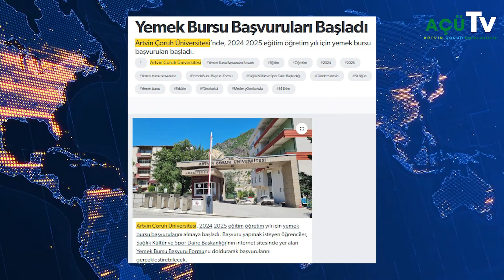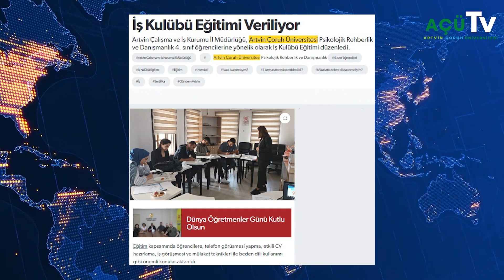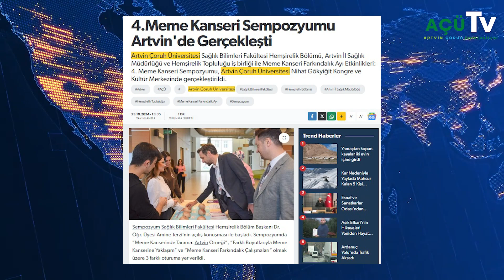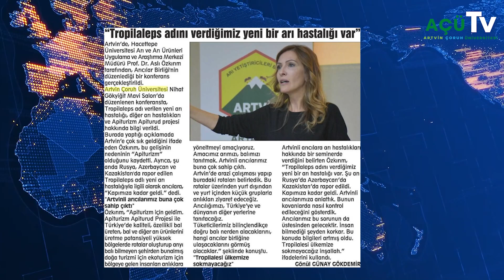Basında AÇÜ #12 l 14 EKİM - 27 EKİM 2024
Basında AÇÜ #12
14 Ekim - 27 Ekim 2024 tarihleri arasında Üniversitemizde gerçekleştirilen faaliyetlerin basına yansımalarını sizlere sunmaktayız.